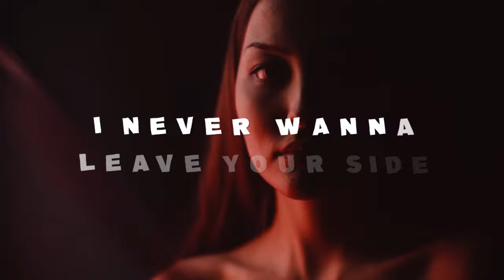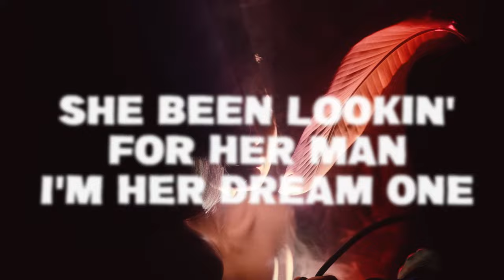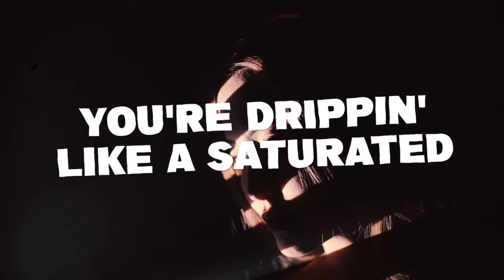G-Eazy & Halsey - Masterpiece feat. Tyler Grey (Lyric Video) Prod. by DJ Cause [Remix]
G-Eazy, Tyler Grey - Masterpiece feat. Halsey (Lyric Video) Prod. by DJ Cause [Remix]

Feel free to follow us on the links below to always stay up to date and get the latest news first! 🙏

Produced by DJ Cause

G-Eazy - Get Back Up
Eminem - Get Back Up
G-Eazy - Get Back Up feat. Eminem & Anna (Official DJ Cause Edit)
G-Eazy, Tyler Grey - Not So Bad (feat. Dido) [Official Lyric Video] Prod. by DJ Cause
Halsey, Post Malone - Crazy Love (Official Video) ft. G-Eazy, Tyler Grey Prod. by DJ Cause
G-Eazy & Halsey - Him & I (Official Music Video)
G-Eazy & Halsey - Him & I (Official Video)
G-Eazy x Bebe Rexha - Me, Myself & I (Official Music Video)
G-Eazy & Halsey ─ Bad At Love ( Music Video Edit )
Tyler Grey - Till The Day I Die (Official Lyric Video) Prod. by DJ Cause
Halsey, Post Malone - Crazy Love (Official Video) ft. G-Eazy
Halsey, SUGA - Lilith (Diablo IV Anthem)
Halsey – Nightmare
Halsey - Die 4 Me
benny blanco, Halsey & Khalid – Eastside (official video)
Marshmello & Halsey - Be Kind (Official Music Video)
Halsey – Sorry
YUNGBLUD, Halsey - 11 Minutes (Official Video) ft. Travis Barker
Halsey - Strangers ft. Lauren Jauregui
Halsey - Now Or Never
The Chainsmokers - Closer (Official Video) ft. Halsey
Halsey – Colors
Halsey - So Good
Halsey - I am not a woman, I'm a god
The Chainsmokers - Closer (Lyric) ft. Halsey
Halsey - Gasoline (Audio)
Halsey – Graveyard
Halsey – Castle
Halsey – Ghost
Machine Gun Kelly ft. Halsey - forget me too (Official Music Video)
Halsey - Control (Audio)
G-Eazy - I Mean It (Official Video) ft. Remo
G-Eazy - Tumblr Girls (Official Audio) ft. Christoph Andersson
G-Eazy - No Limit REMIX ft. A$AP Rocky, Cardi B, French Montana, Juicy J, Belly
G-Eazy - Tulips & Roses (Official Video)
G-Eazy - Hate The Way (Official Video) ft. Blackbear
G-Eazy - Been On (Official Music Video)
G-Eazy - Still Be Friends (Official Video) ft. Tory Lanez, Tyga
G-Eazy - Calm Down
G-Eazy - Eazy (Audio) ft. Son Lux
Kehlani & G-Eazy - Good Life (from The Fate of the Furious: The Album) [Official Music Video]
G-Eazy - Let's Get Lost (Official Video) ft. Devon Baldwin
G-Eazy - Far Alone ft. Jay Ant (Official Music Video)
G-Eazy - You Got Me (Official Music Video)
G-Eazy - Power (Official Video) ft. Nef The Pharaoh, P-Lo
G-Eazy - The Beautiful & Damned (Audio) ft. Zoe Nash
G-Eazy - Drifting
G-Eazy - The Plan
G-Eazy, Tyler Grey - Mary Jane (feat. Halsey) [Official Lyric Video] Prod. by DJ Cause
G-Eazy - Down (Official Video) ft. Latto
Tyga - Girls Have Fun (Official Video) ft. Rich The Kid, G-Eazy
G-Eazy X Bebe Rexha - Me, Myself & I (Official Audio)
Bebe Rexha - F.F.F. (feat. G-Eazy) [Official Music Video]
작은 것들을 위한 시 (Boy with Luv) feat. Halsey
Post Malone - Die For Me (Audio) ft. Future, Halsey
Juice WRLD ft. Halsey - Life's A Mess (Official Visualizer)